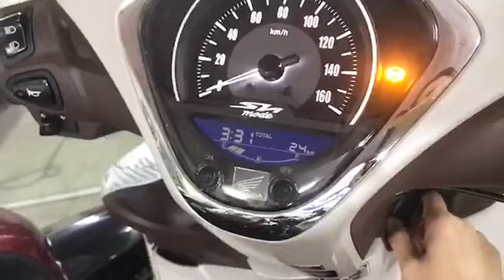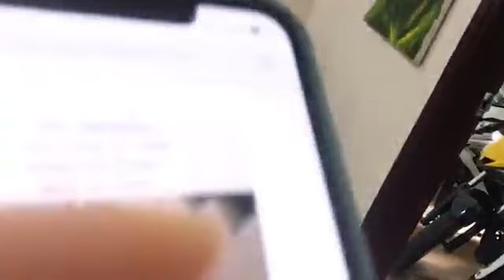Xả hàng chào tháng 10/2020 - Thanh lý giá giảm siêu sốc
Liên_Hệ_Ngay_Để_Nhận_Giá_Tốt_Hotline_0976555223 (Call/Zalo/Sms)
🏦 Số tài khoản: 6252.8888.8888 - Hoàng Trung Kiên - Ngân hàng Thương Mại Cổ Phần Á Châu (ACB), Chi nhánh Nguyễn Khánh Toàn, Cầu Giấy, Hà Nội.
🎁🎁🎁 CHẾ ĐỘ HẬU MÃI:
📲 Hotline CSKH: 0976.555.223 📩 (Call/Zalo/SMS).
🏠 Showroom - Văn phòng: Số 52 Chùa Hà, Cầu Giấy, Hà Nội.
🏫 Chi nhánh 1: Số 62 Chùa Hà, Cầu Giấy, Hà Nội.
🏦 Chi nhánh 2: Số 64 Chùa Hà, Cầu Giấy, Hà Nội.